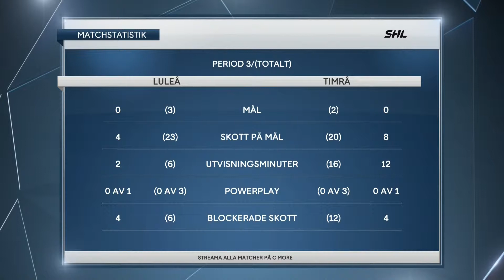01-11-2018 | Lulea Hockey - Timra IK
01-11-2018 | Lulea Hockey - Timra IK 3-2
Swedish Hockey League